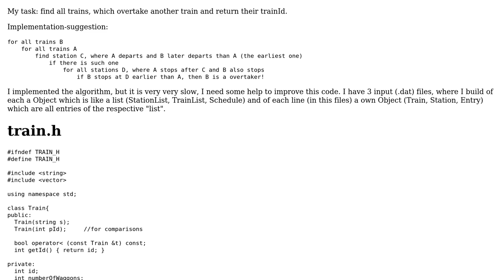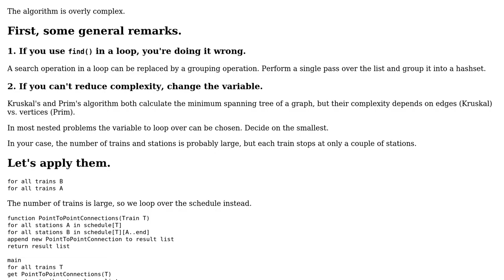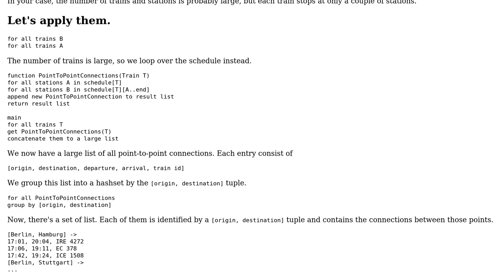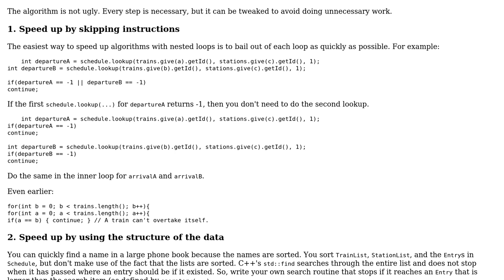Code Review: Find all trains which overtake another train (2 Solutions!!)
Code Review: Find all trains which overtake another train

With thanks & praise to God, and with thanks to the many people who have made this project possible! | Content (except music & images) licensed under CC BY-SA | Music | Images & others | With thanks to user Rainer P. user racc44 user Mark H user 200_success and the Stack Exchange Network Trademarks are property of their respective owners. You are responsible for your own actions.